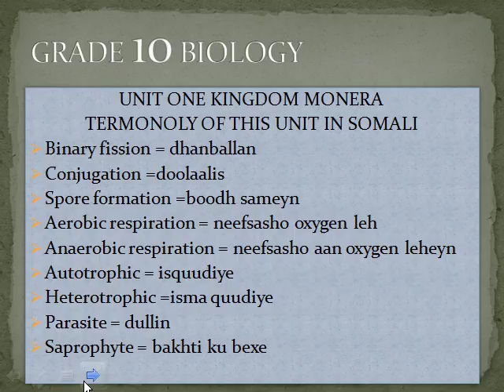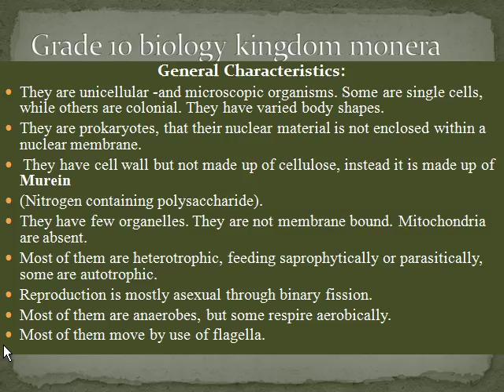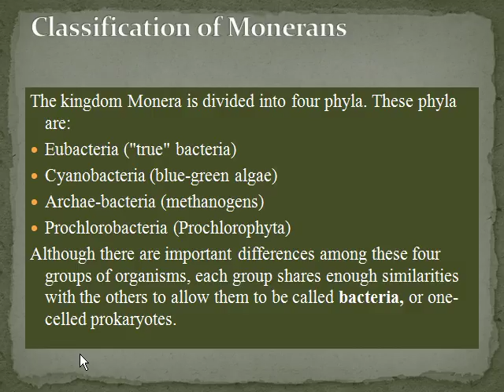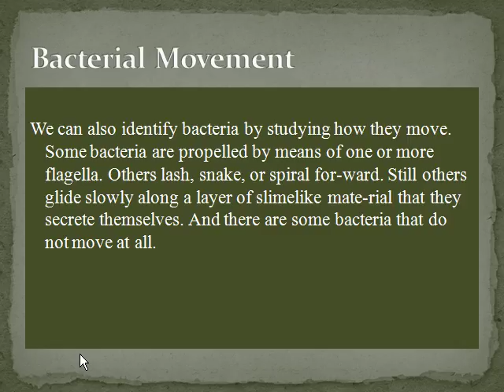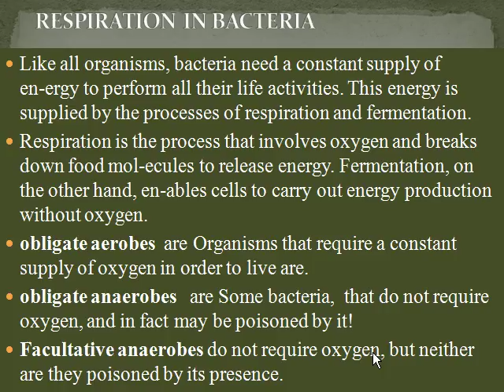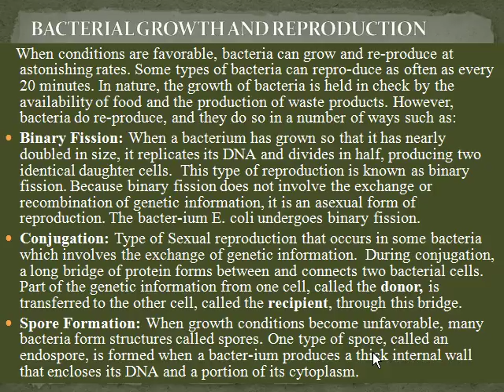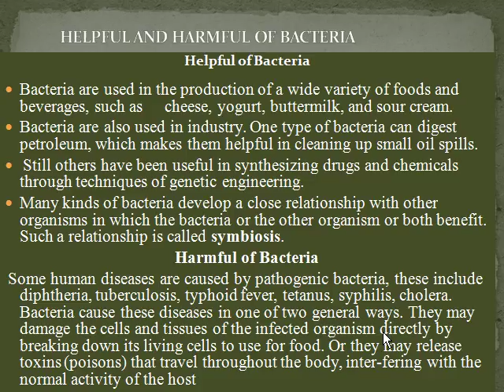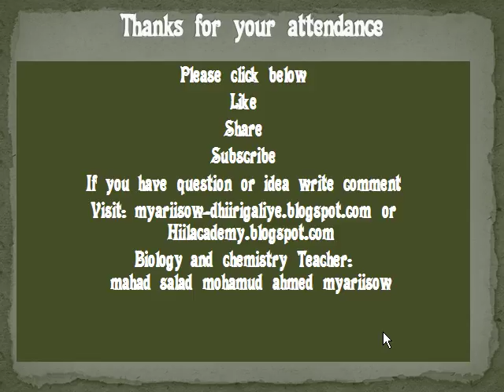somali biology grade 10 unit one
wax ku baro luuqada meel kasta oo aad joogto